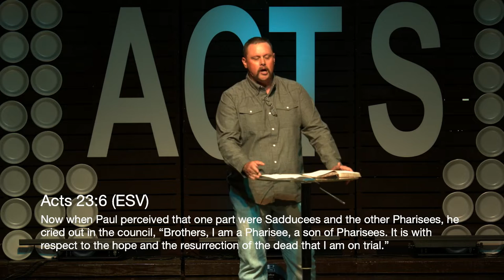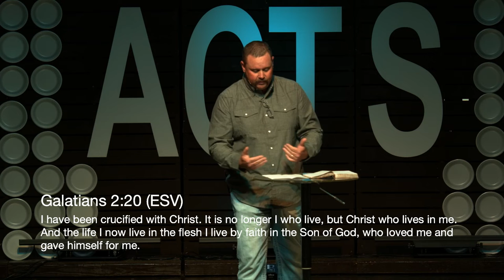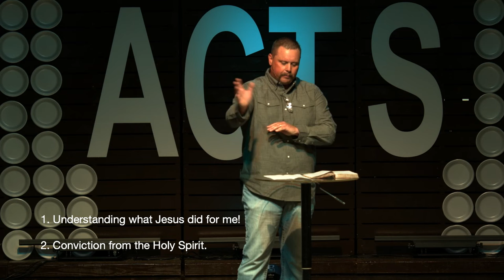Acts: Would You Be Found Guilty?